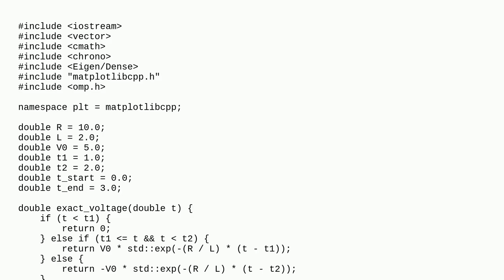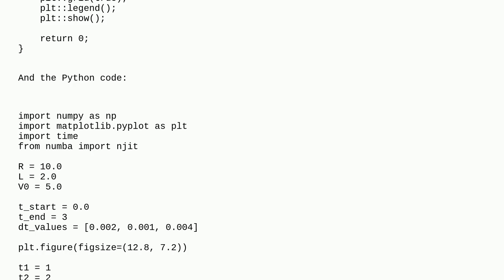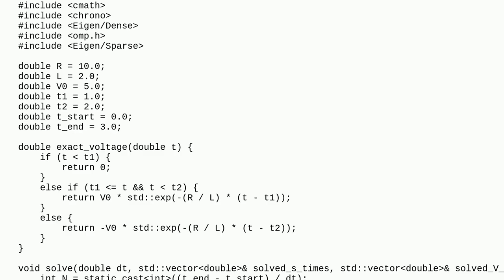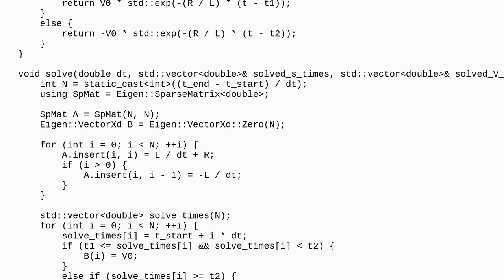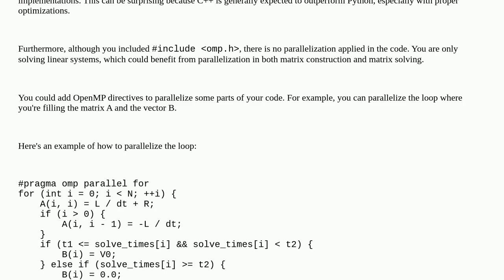Why my c++ code is slower than python code doing same thing?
A special thanks goes out to the community

  performance c++ comparison python